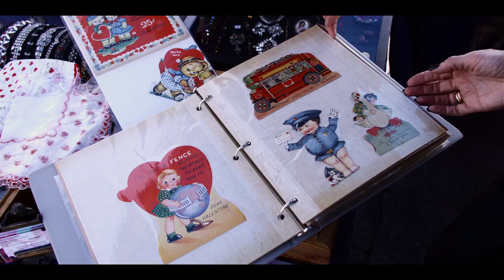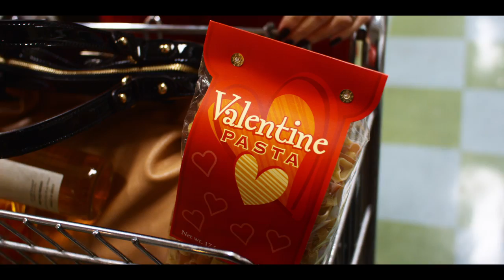Dress The Table with Mindy Weiss - Valentine's Day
Come watch Mindy Weiss, renowned Wedding Planner to Hollywood's biggest celebrities, as she Dresses her Table for her family on Valentines Day.

Starring,
Mindy Weiss

Directed/Produced by,
Rick Darge